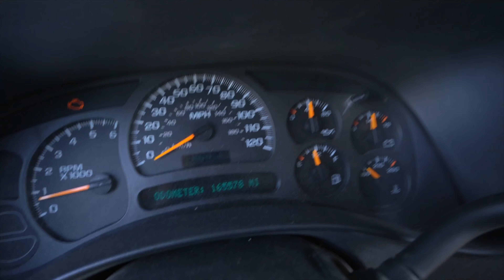Camaro 3 gen LS SWAP PROJECT EP:1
My 1985 camaro 3 gen project